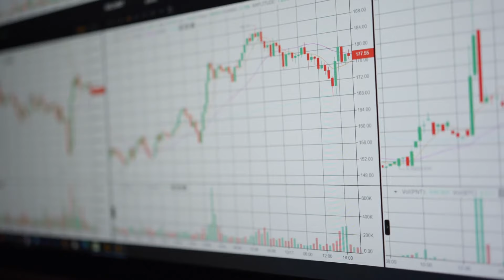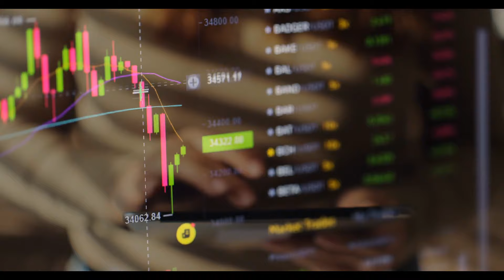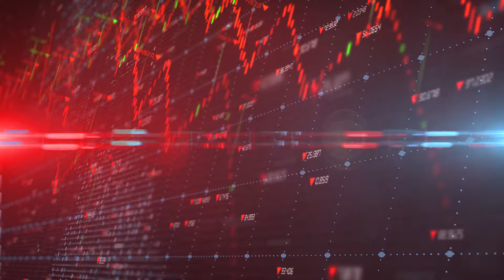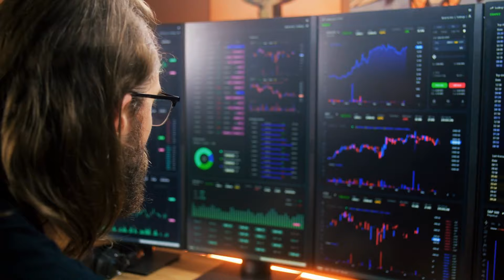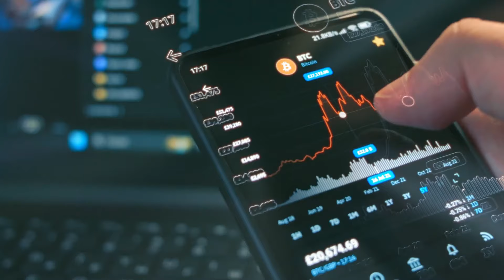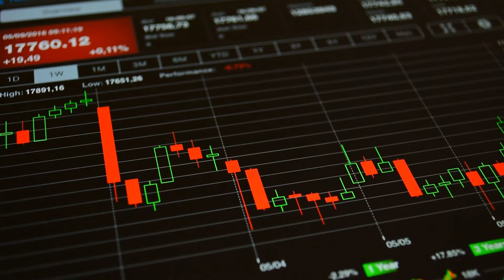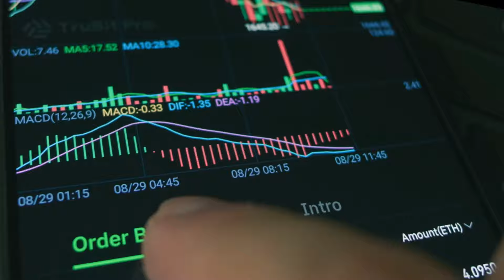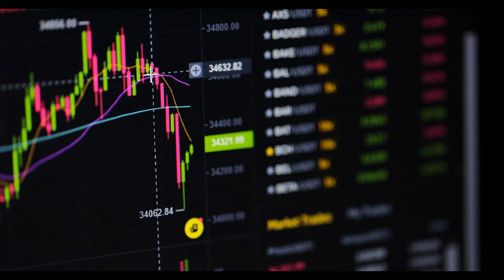AMC STOCK UPDATE: AMC SHORTS CANT MEET MARGIN! BROKERS FORCE CLOSE!